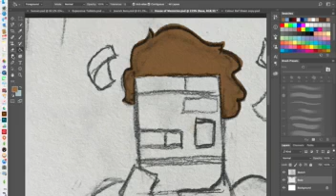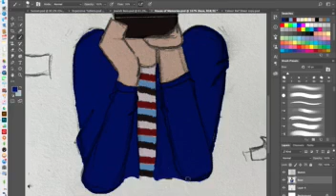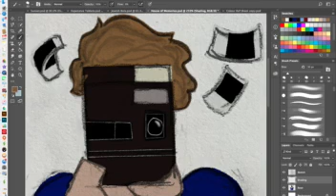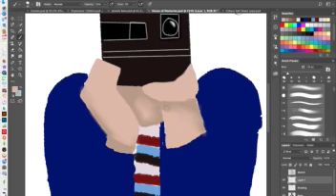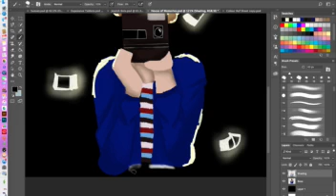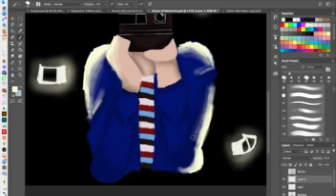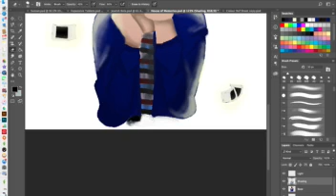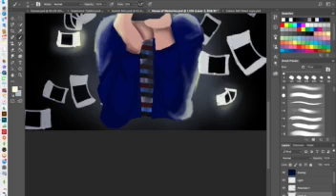House of Memories // Speedpaint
This is based off of aquiznakingcrow’s house of memories AU video, definitely go check it out!

Song: House of Memories, by: Panic! At the Disco